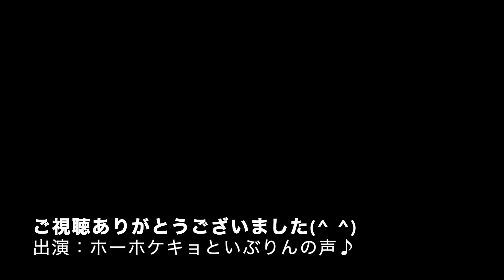猫 cat.28：窓の外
out of the window
cast : sora, hikaru & eve